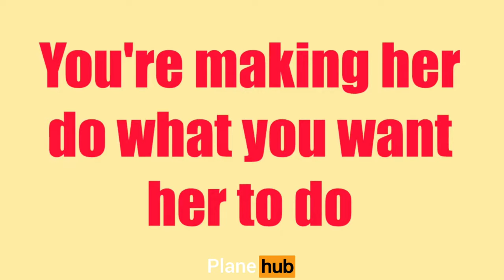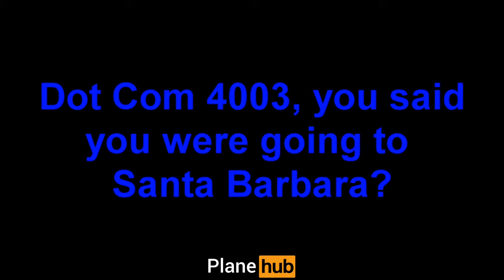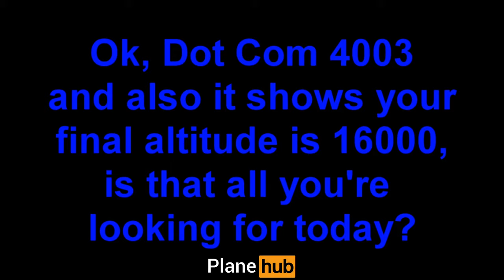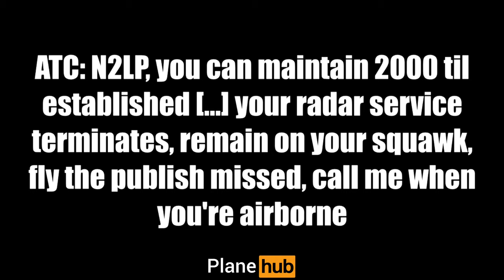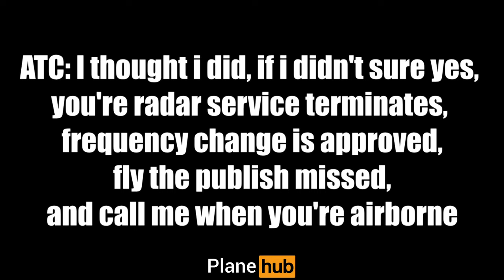Funniest ATC conversation part 4 😅🤣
Did you know... that all of my videos are ad free, which means I'm not making any profit from them. But here's the way you can support me and my journey of becoming an Airline Pilot. It would be a great if could donate any amount into my PayPal account which will go straight into my saving account and would bring me closer to my goal of flying lessons. Any amount is appreciated and anyone who will donate, there name will be shown at the end of my latest upcoming videos and once I'll become the Airline Pilot, I'll try my best to return those money.

Help me reach my goal of becoming an Airline Pilot

who supports my channel: ( 1 Person )
• Josh ( From United Kingdom 🇬🇧 )